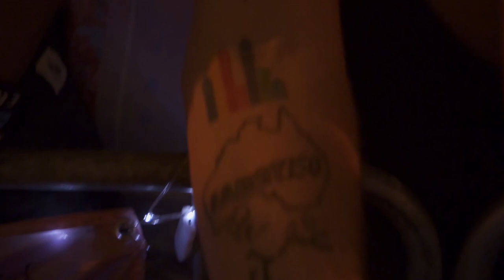Tinlicker, Robert Miles vs The Weeknd - Save your Children for another day (András Pozsgai Mashup)